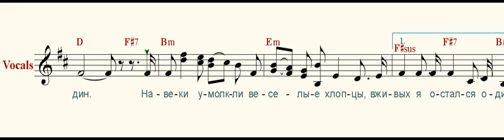Орленок ( Eaglet )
Орленок, орленок, взлети выше солнца
И степи с высот огляди!
Навеки умолкли веселые хлопцы,
В живых я остался один.

Орленок, орленок, блесни опереньем,
Собою затми белый свет.
Не хочется думать о смерти, поверь мне,
В шестнадцать мальчишеских лет.

Орленок, орленок, гремучей гранатой
От сопки врагов отмело.
Меня называли орленком в отряде,
Враги называли орлом.

Орленок, орленок, мой верный товарищ,
Ты видишь, что я уцелел.
Лети на станицу, родимой расскажешь,
Как сына вели на расстрел.

Орленок, орленок, товарищ крылатый,
Ковыльные степи в огне.
На помощь спешат комсомольцы-орлята,
И жизнь возвратится ко мне.

Орленок, орленок, идут эшелоны,
Победа борьбой решена.
У власти орлиной орлят миллионы,
И нами гордится страна.

Слова Я. Шведова
Музыка В. Белого